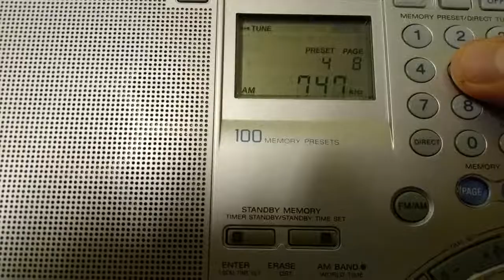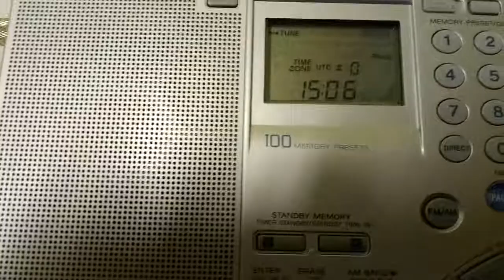NHK Radio 2 (JOIB/JOUB/JOBB/JOGB) 747/774/828/873 kHz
TX: 500 kW Sapporo/500 kW Akita/300 kW Osaka/500 kW Kumamoto
2018/09/26